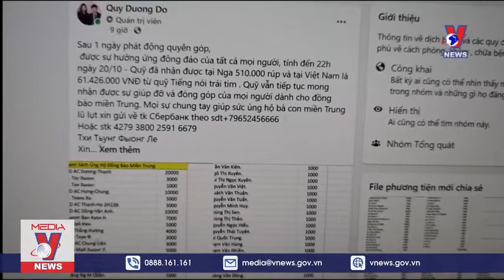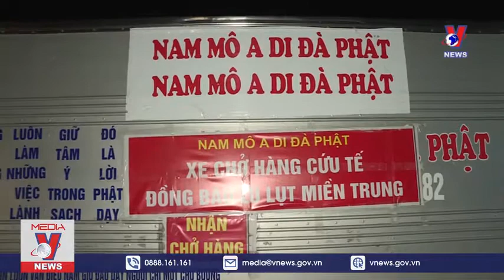TRIỆU TRIỆU TRÁI TIM HƯỚNG VỀ KHÚC RUỘT MIỀN TRUNG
Khi “khúc ruột miền Trung” đang bị ảnh hưởng nặng nề do mưa lũ, thiên tai chồng chất thiên tai, người dân sống trong muôn vàn khó khăn, thì hàng triệu triệu trái tim đang cùng một nhịp đập hướng về miền Trung thân yêu với tinh thần “tương thân tương ái”, “lá lành đùm lá rách”, với nghĩa đồng bào thiêng liêng.
(Nguồn: VNEWS)